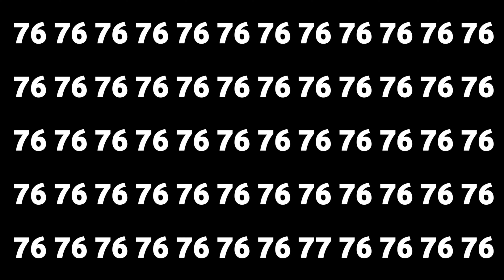find out odd one 🤠🤠